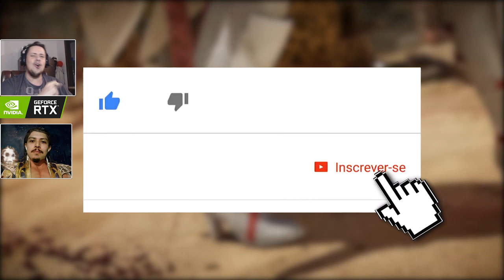MORTAL KOMBAT 11: COMO SERÃO OS GOLPES DO TERMINATOR?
Hoje teorizamos sobre o vindouro Terminator "Arnold Schwarzenneger" em Mortal Kombat 11 e debatemos sobre quais golpes o personagem pode ter no jogo, assim como combos e fatalities que podem fazer referência aos filmes clássicos.